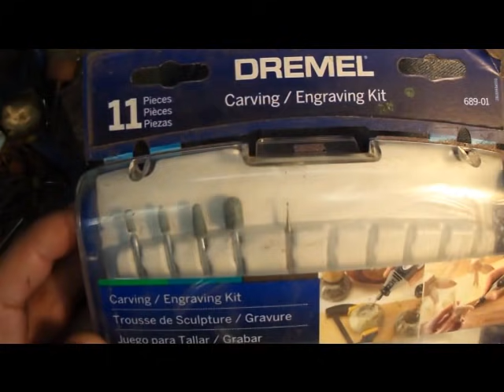Bone Carving Tutorial Part 2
Tutorial on Bone Carving By Rick Gunter with aged mineralized bone from farm fields and horse ranches .